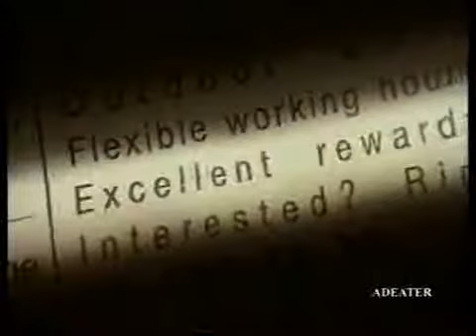Creu Roja - Spain - 1995